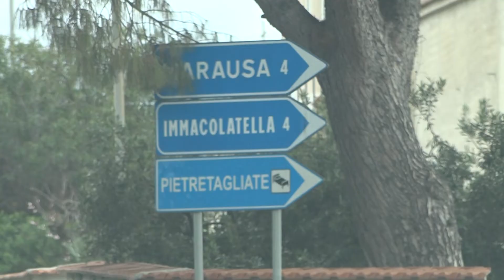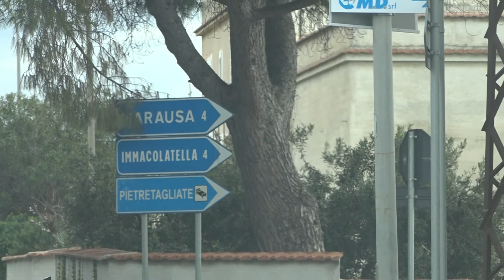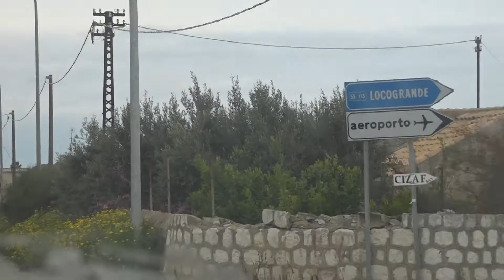SERVIZIO SU MISILISCEMI